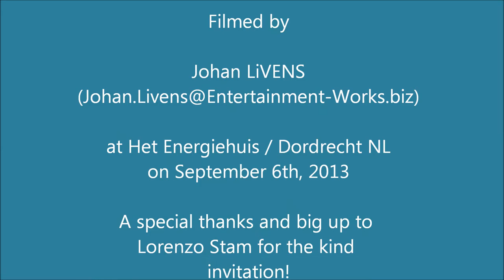Smiley - Dem a Wonder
At the Energiehuis in Dordrecht (The Netherlands)
Filmed on September 6th, 2013.

A special thanks and big up to Lorenzo Stam for the kind invitation!